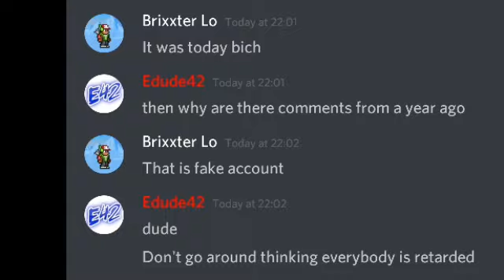brixxter lo is lifvlog (read desc)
Screenshoted By: Razor
Credits: Razor